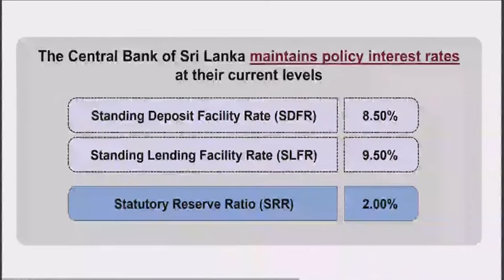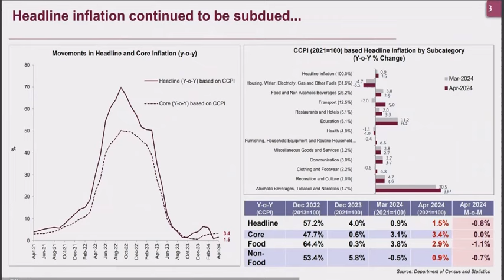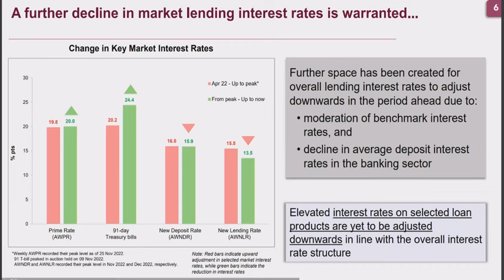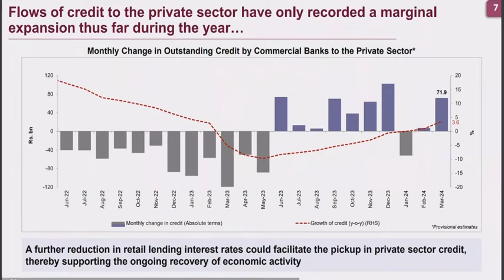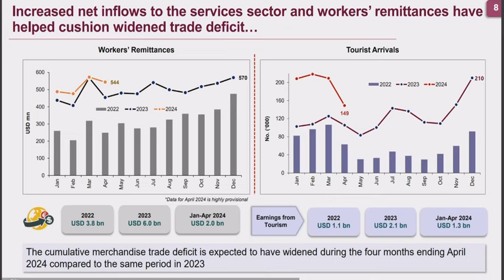ණය පොලිය ගැන මහ බැංකුව විශේෂ ඉල්ලීමක් කරයි.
ව්‍යාපාර කරන නොකරන හැමෝගෙම ජීවිත වලට වැදගත්ම වන තොරතුරු.
Sri Lanka Business tv සමගඅත්වැල් බැඳගැනීම පිළිබඳව ඔබට ස්තූතියි.
වැඩි තොරතුරු දැනගැනීමට පහත සමාජ මාධ්‍ය ඔස්සේ සම්බන්ධ වන්න.

Hi, Thanks for joining Srilanka Business tv youtube channel.